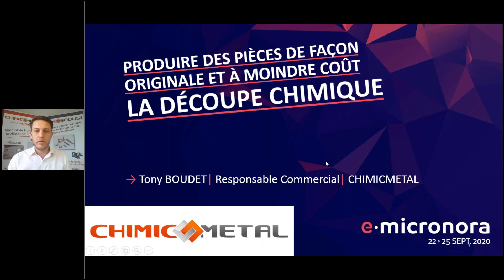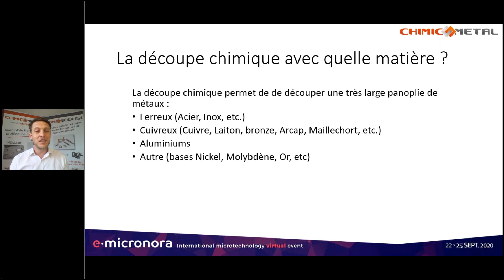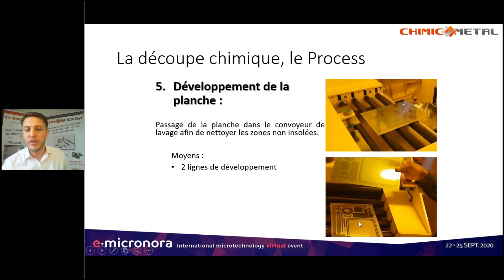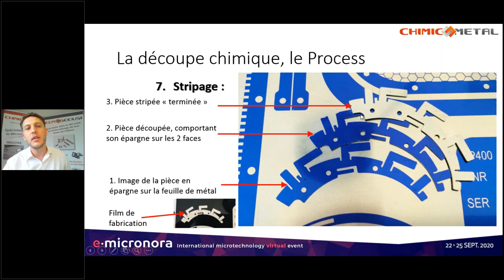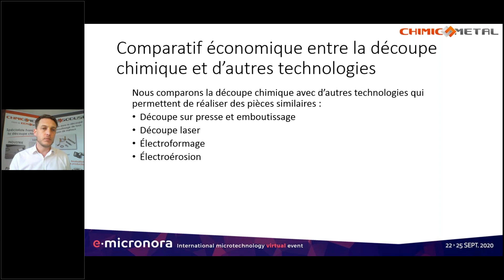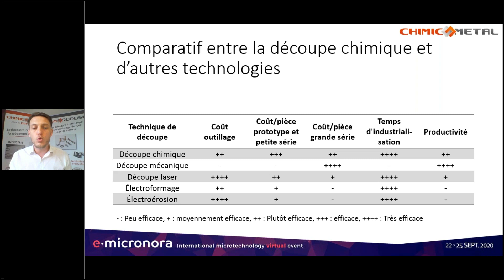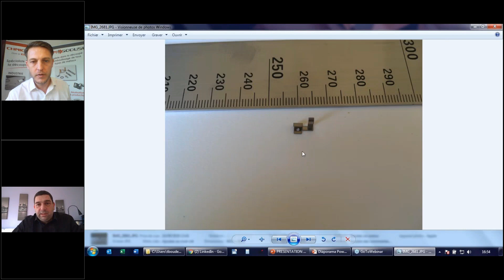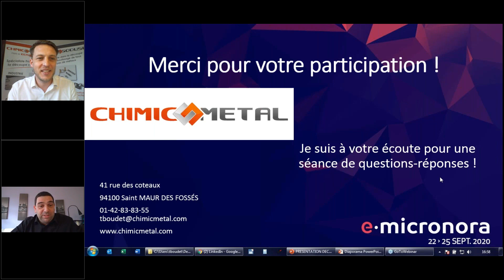REPLAY - e.micronora - 25/09/20 - 16h30 à 17h00 - CHIMICMETAL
Produire des pièces de façon originale et à moindre coût : la découpe chimique
Tony BOUDET, CHIMICMETAL
Qu’est-ce que la découpe chimique ?
La découpe chimique est un procédé simple, rapide et efficace qui permet l’usinage de pièces métalliques par dissolution chimique des surfaces non épargnées.
Pourquoi choisir la Découpe Chimique ?
La découpe chimique permet l’usinage de matériaux très minces ou très fragiles, de pièces très complexes, irréalisables par d’autres procédés, et donne une précision excellente sur les métaux de faible épaisseur.
Cette technologie trouve donc toute sa place dans l’ensemble des secteurs de pointe : mécanique, électronique, industrie spatiale et aéronautique, industrie du luxe…
Le TOP 10 des avantages de la découpe chimique :
Technique :
1. Liberté infinie dans le design. La forme de la pièce est reproduite fidèlement.
2. Multiples métaux : Acier, Inox, Alu, Cuivre et ses alliages, Laiton, Arcap, Kovar, bases nickels, Or, Molybdène, etc.
3. Large gamme d’épaisseur : de 5 µm à 1,5 mm
4. Pas de modification de l’état métallurgique
5. Absence de bavures, pas de déformation des arêtes
6. Absence de ZAT (Zone Affectée Thermiquement)
Économique :
7. Tarifs compétitifs pour les prototypes et les petites séries
8. Frais d’industrialisation peu coûteux
Réactivité :
9. Délais très courts → Exemple : 48h chrono pour les maquettistes en architecture.
10. Délais courts sur production classique grâce à une large panoplie de métal en stock.
CHIMICMETAL, la solution de découpe chimique !